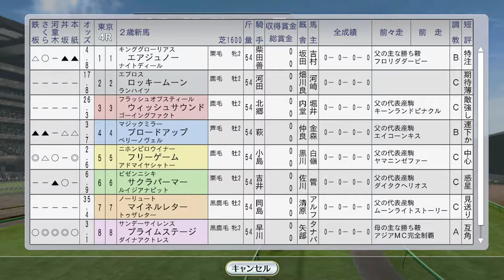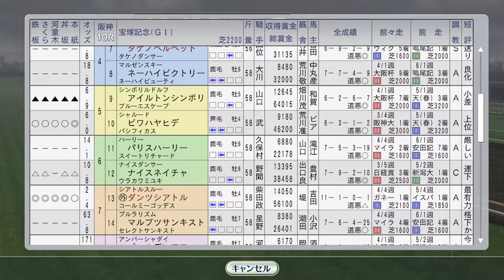【ウイニングポスト8 2016】宝塚記念にダンツシアトル＆タケノベルベット、ステージチャンプ海外 1994年6月4週【競馬ゲーム】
クラブ馬のライデンリーダー＆プライムステージがデビュー。

（前）6月3週 サクラバクシンオー海外、トウケイニセイ帝王賞、ライブリマウントがユニコーンS：
（次）7月1週 ナリタブライアン、イクノディクタス、ビコーペガサス、ベガ海外。ライブリマウントがジャパンダートダービー。ラジオNIKKEI賞にタイキブリザード：